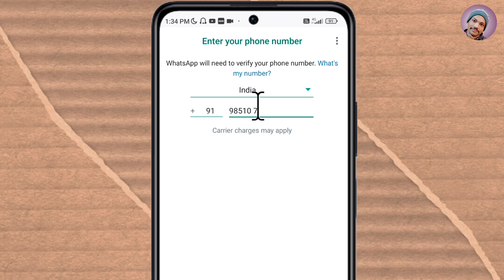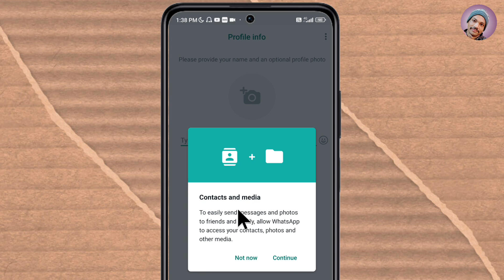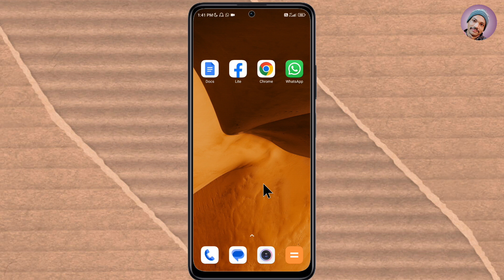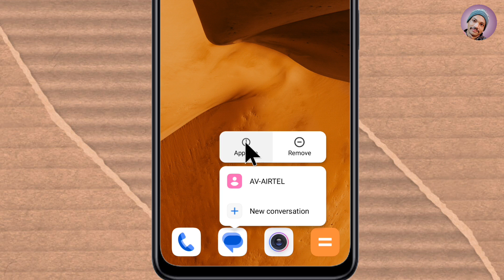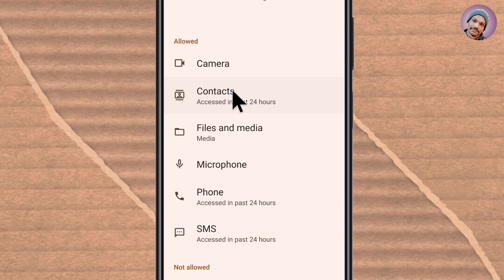👆Whatsapp verification code problem - How to solve ??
Doston whatsapp verification code problem kaise salve karte hai aj ham is video me janenge. Aap yea video dekh kar bahut hi easily whatsapp verification code problem ko solve kar sakenge.

Rabi Ray, Tech Tandav.